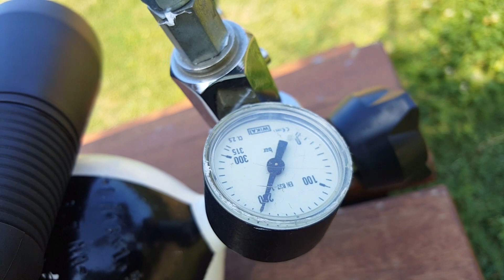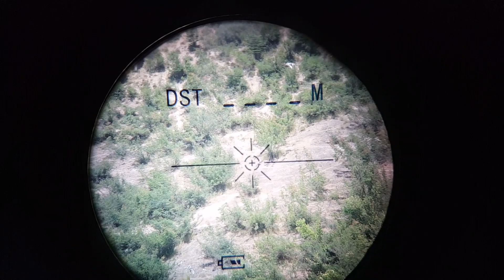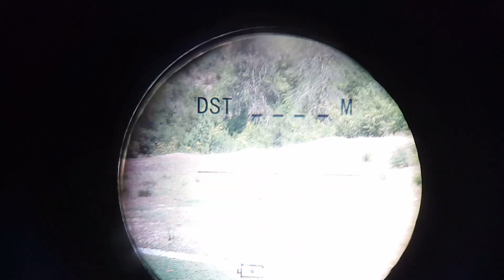Hatsan Hercules 6.35 mm Solid 242 Metres and Dome 128 Metres